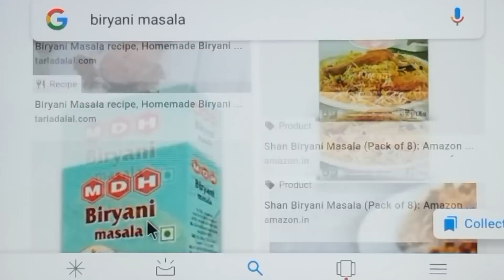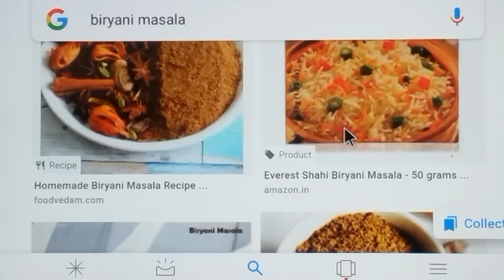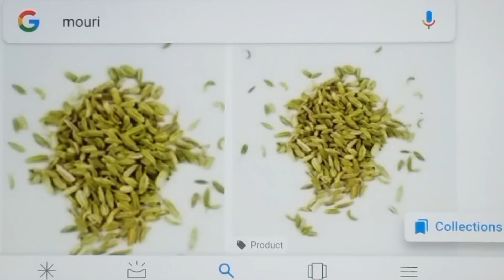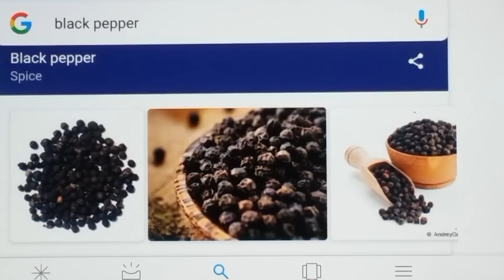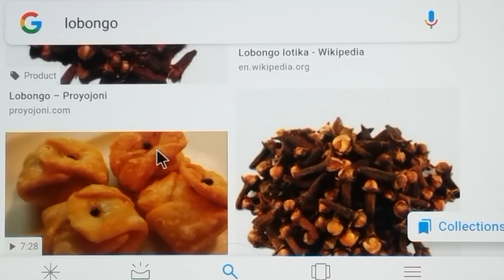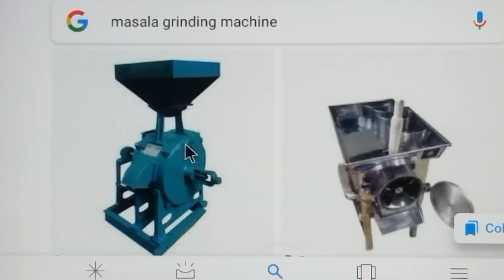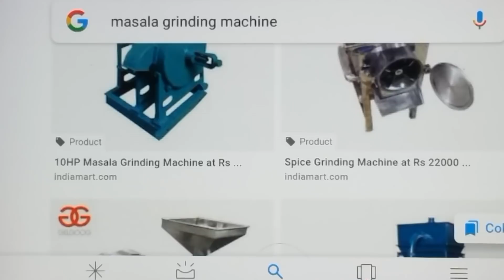How to start an easy business from 10000/. Business to start at home.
Presenting how to start an easy business from 10,000/.

how to start business from home in india
how to start business from home without investment
how to start business from home in mumbai
how to start business from home in hindi
how to start food business from home in india
how to start food business from home
how to start catering business from home
how to start small business from home
how to start a business from home
how to start a business from home in india
how to start a business from home online
how to start a business from home cooking
how to start a catering business from home with no money
how to start a business from home in hindi
how to start ecommerce business from home
i want to start business from home
i want to start saree business from home
i want to start small business from home
can i start business from home
i want to start my own business from home
i want to start a catering business from home
i want to start my own business from home in india
i want to start food business from home
i want to start a business from home in india
how to start tea business from home
how to start t shirt business from home
how to start a tea business from home in india
how to start a tea business from home in hindi
how to start t-shirt printing business from home
how to start online business from home in india
how to start craft business from home in india
how to start cake business from home in india
how to start chocolate business from home in india
how to start online business from home in hindi
how to start bakery business from home in india
how to start travel business from home in india
how to start business from home india
how to start an online business from home
how to start an embroidery business from home
how to start an import export business from home
how to start an online clothing business from home
how to start an interior decorating business from home
how to start an interior design business from home
how to start business at home in india
how to start business at home in hindi
how to start a baking business from home in the uk
how to start an online business from home in the philippines
how to start a catering business from home in the philippines
the best business to start from home
how to start home business sims 2
how to start a 3d printing business from home
how to start home business sims 4